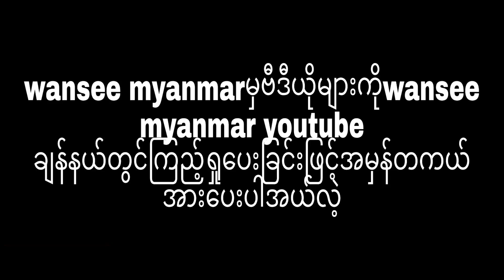ထူးဆန်းသောလူသတ်သမားလေးဦးနှင့်ကျွန်တော့ဘဝ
Now see how this horror story ends.

I hope you will like that horror story also. CREDITS Original Content by Wansee Entertainment

 Background Voice: aung kyaw soe

Using no copyright background music